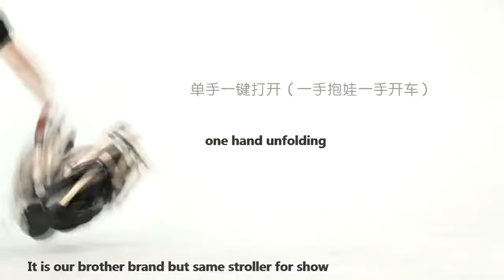Unique Gift - Foldable Airplane Baby Stroller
Foldable/Portable Airplane Traveling  Baby Stroller